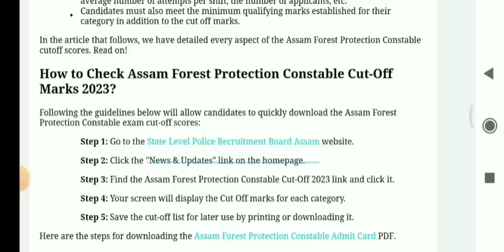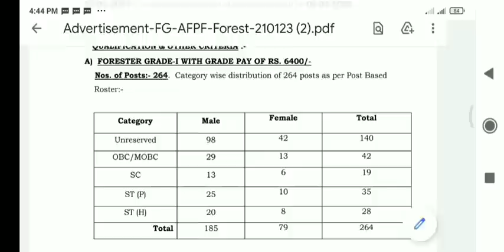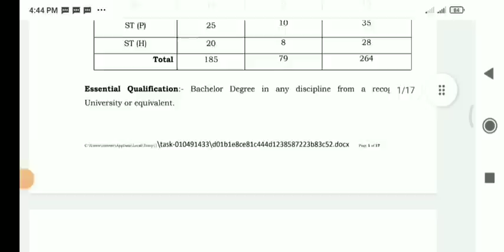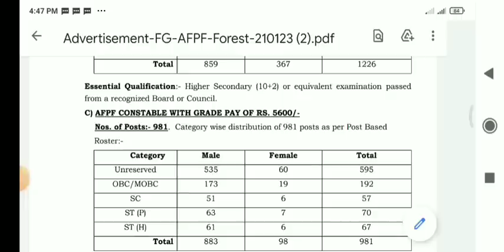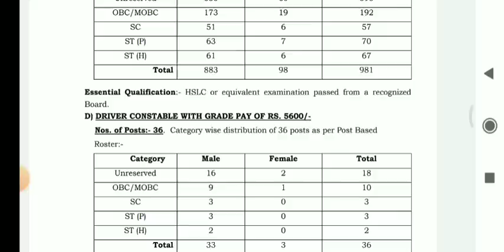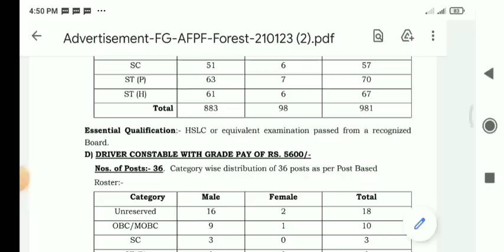🔥Good News Assam Police |Assam Forest Guard Physical Cut of Mark List আহিগল Forest Civil Defence